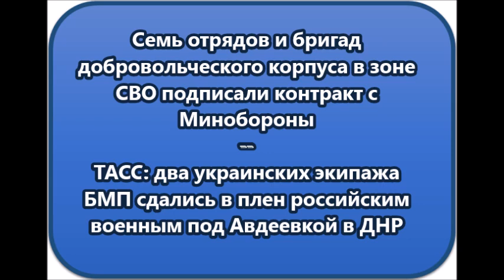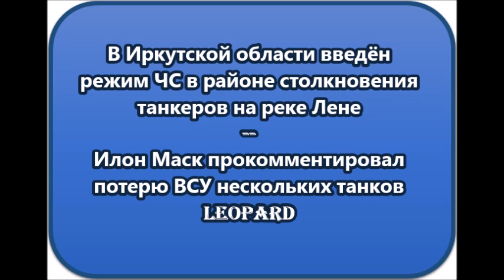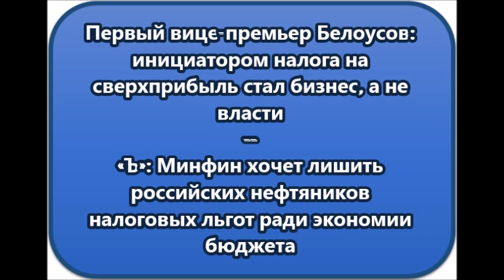НОВОСТИ КОРОТКО О ГЛАВНОМ 13 06 2023 10 00